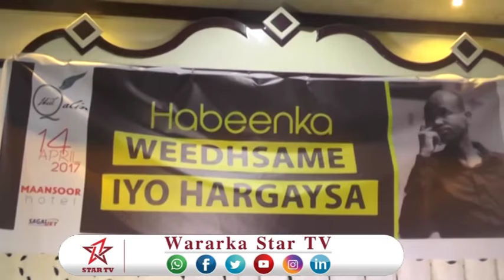DAAWO ABWAAN WEEDHSAME OO XUKUUMADA SILANYO KU EEDEEYAY MUSUQMAASUQ BA,AN